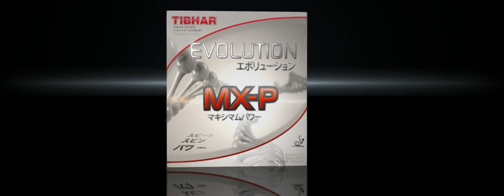Revêtement TIBHAR Evolution MX-P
Nos experts répondent à toutes vos questions au 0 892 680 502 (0,40€ la minute)